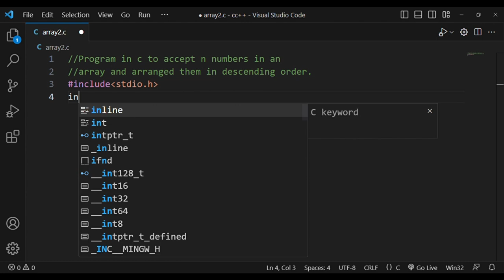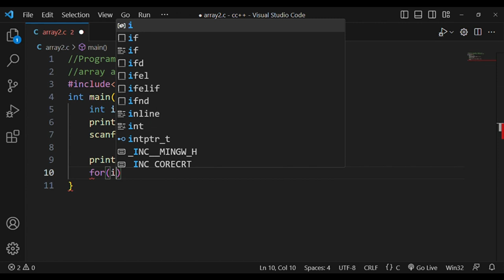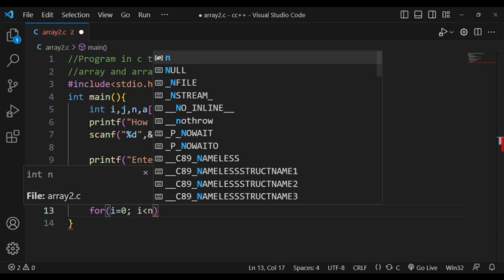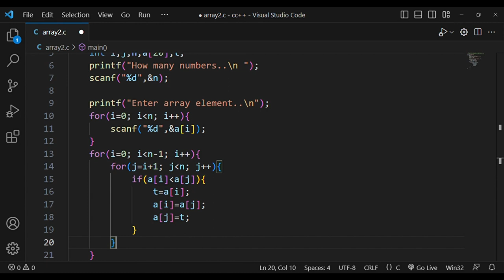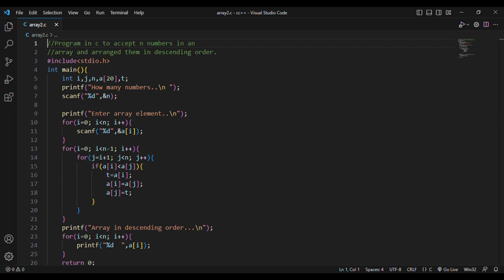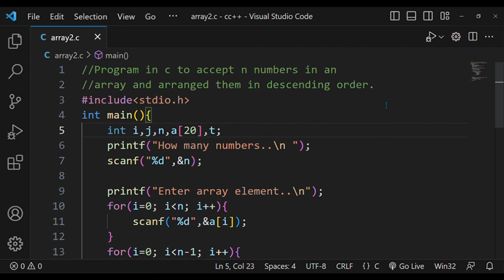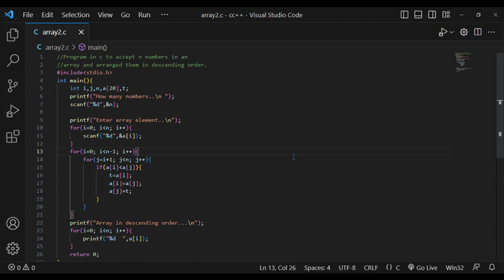#92. Program in to accept n number in an array and arrange them in Descending order.👆